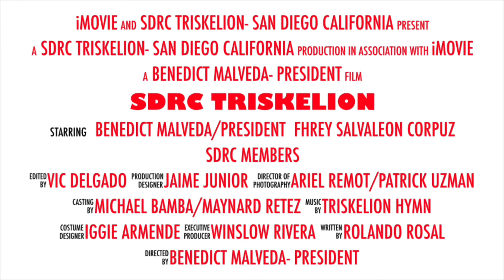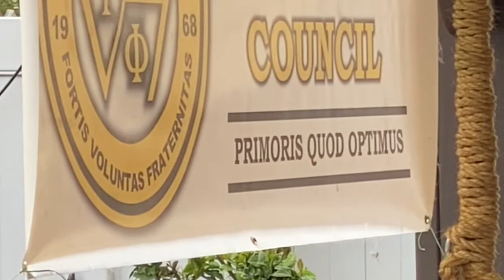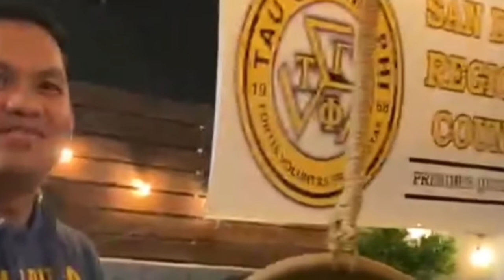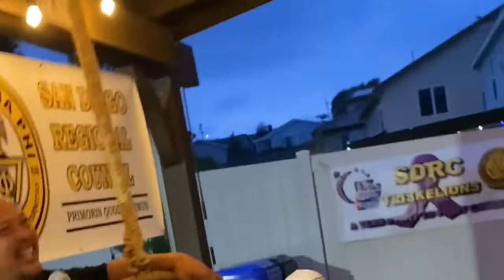SDRC TRISKELION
Birthday, Anniversary, and Activities